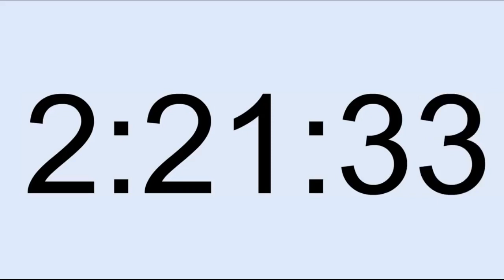Saying T-Gay For 5 Hours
yay me